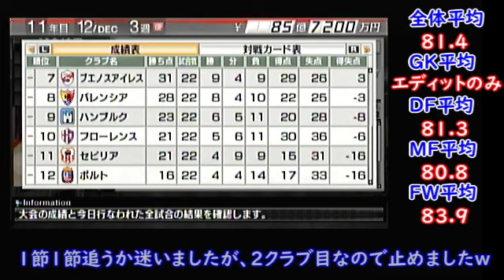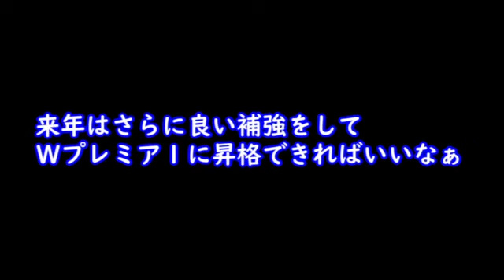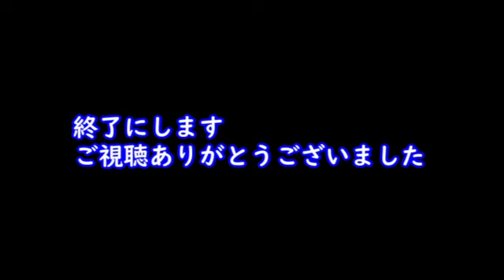【#11】サカつく６オリジナルクラブ編『晩成型の良い選手の入団、Ｗプレミア２の戦い』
※ゲームタイトルがサカつくヨーロッパの方に設定されていますが、サカつくの方がエラーで設定できないので暫定でヨーロッパの方を使っております。

今までは既知プレイでやってきましたが、一度もやったことのない『サカつく６』をやっていきます！
手探りでサカつくとか・・・おら、ワクワクすっぞ。

※初見プレイなので過去シリーズと違い、進行スピードがゆっくりになると思われます。やり込みタイプではない新たなサカつくプレイという事でよろしくお願いします。